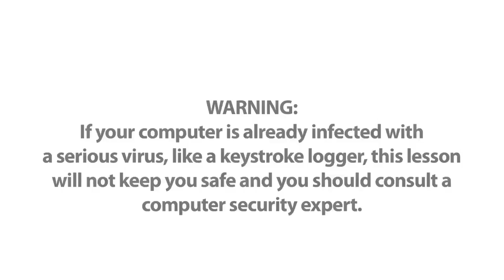མ་བསྣུན་སྔོན་ལ་བསམ་བློ་ཐོངས།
ཁྱེད་རང་ལ་གློག་འཕྲིན་ནམ་ངོ་དེབ། ཡང་ན་འཕྲུལ་སྒྲ་སོགས་བརྒྱུད་ནས་གཤམ་གྱི་འཕྲིན་ཐུང་ལྟ་བུའི་རིགས་འབྱོར་མྱོང་ངམ། དཔེར་ན།

ཁྱེད་ཀྱི་རང་གི་བརྙན་པར་ཁྱད་མཚར་ཞིག་དྲ་ངོས་སུ་བཞག་འདུག་པ་དེ་མཐོང་བྱུང་ངམ།
འདི་རུ་བསྣུན་ནས་ཛ་དྲག་ཆེ་བའི་བོད་ནང་གི་གནས་སྟངས་སྐོར་གྱི་གསར་འགྱུར་དེ་ཀློགས།
༧རྒྱལ་བ་རིན་པོ་ཆེ་ནས་བརྡ་འཕྲིན་གལ་ཆེ་ཞིག